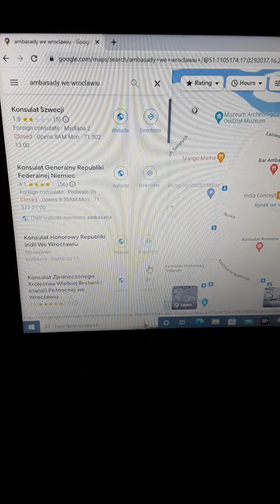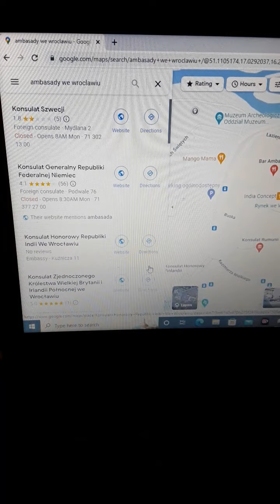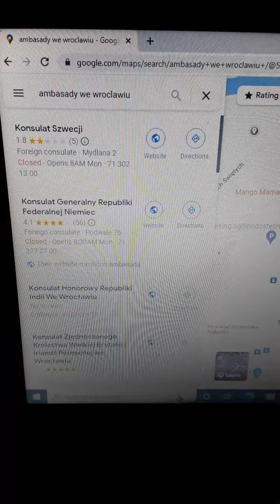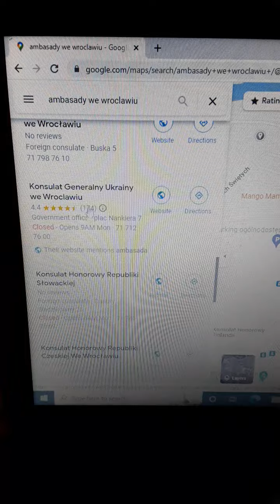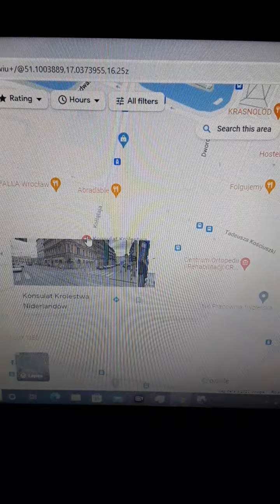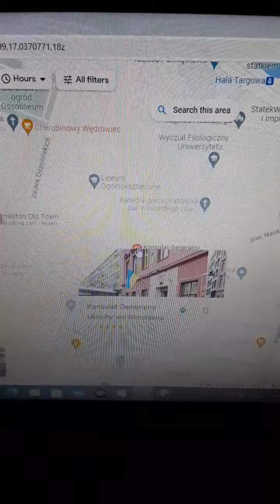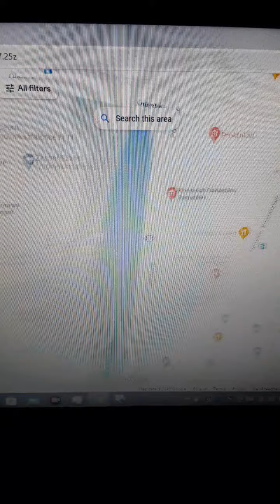SKARGA do _ PANSTWA POLSKIEGO, 3RP, Polska _ na bandyte miedzynarodowego MAGDALENA KALISZEWSKA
dnia dzisiejszego 21 sierpnia 2022r,  niedziela.

WZYWAM nieletnich  ,    chorych, oslabionych,  ZLE leczonych,  z roznymi objawami ubocznymi itd,  po przyjeciu pierwszej daweczki witaminki C lub D i innych takze,  po przyjeciu preparatow medycznych i okolo medycznych,  wypalonych zawodowo,  BEZ wiary w siebie i Boga oraz Kaczynskiego   tych BEZOBJAWOWYCH takze,  z goraczka mozgu 6 stopnia i odbytu 7 stopnia , po przyjeciu drugiej daweczki keczupu dozylnie ,     do NATYCHMIASTOWEGO opuszczenia tego kanalu.